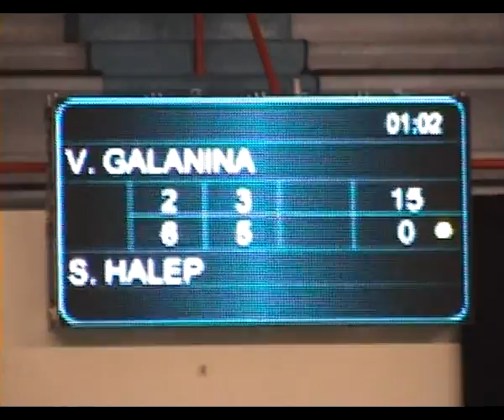Simona Halep Q Match1_3 Paris Indoors 2009